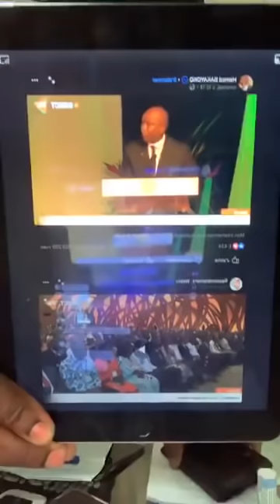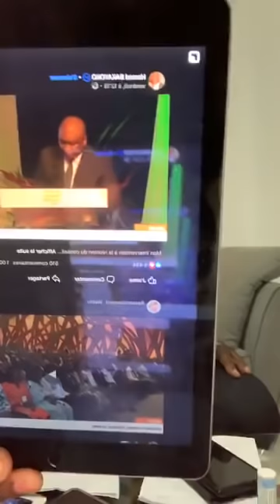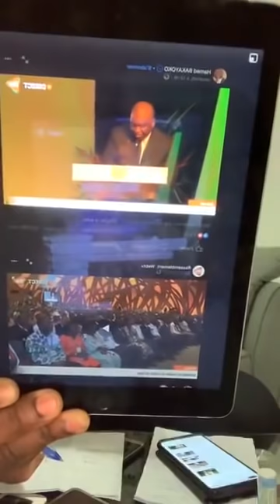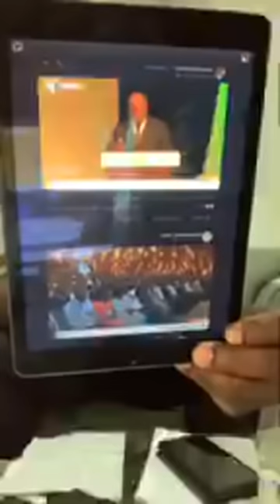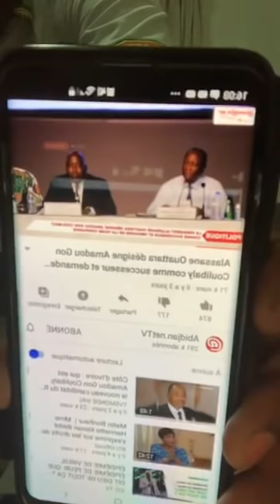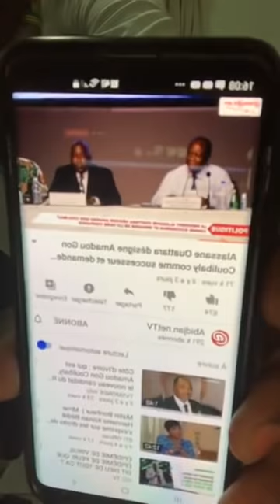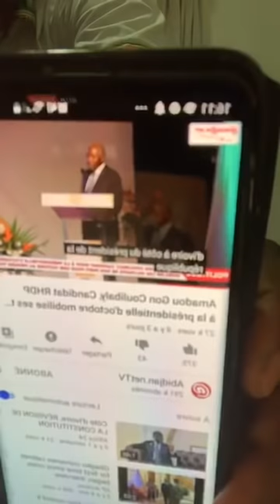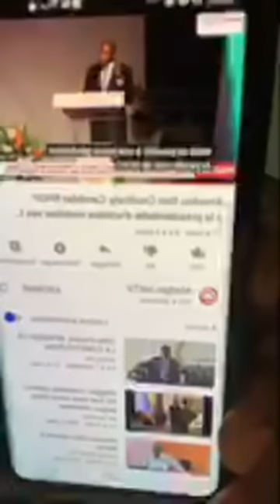Bamako 🇨🇭 Suisse Spécial PM Amadou Gon Coulibaly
Bamako 🇨🇭 Suisse Spécial PM Amadou Gon Coulibaly , le candidat officiel du RHDP aux élections présidentielles de 2020